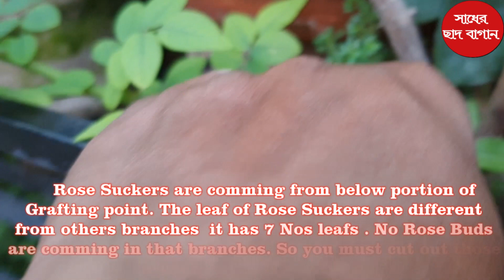কিভাবে গোলাপের ২টি ক্ষতিকারক ডাল (Blind shoot & Ela )চিনবেন ও উপকারী ডালের (Basal shoot) যত্ন নেবেন?